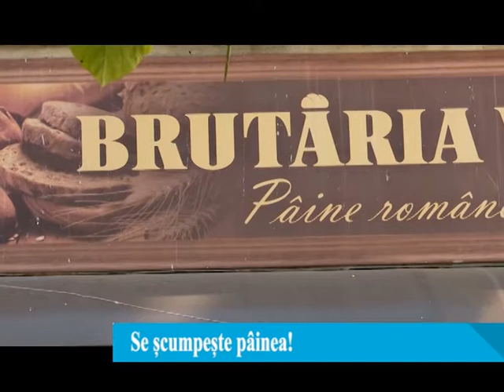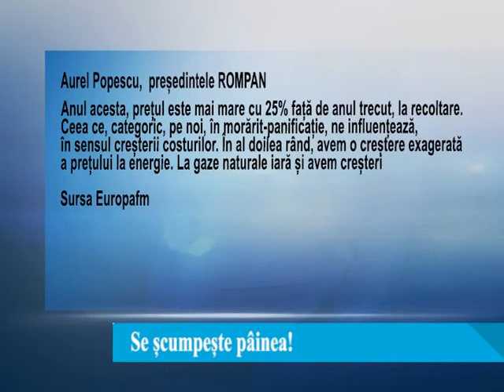Se scumpeste painea!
Painea s-ar putea scumpi pana la finalul lunii cu 15%, asta desi Romania a exportat in acest an un milion de tone de cereale. In schimb, Romania importa paine congelata la suprapret. Iesenii nu vad cu ochi buni majorarea si sunt nemultumiti de calitatea produselor din import.